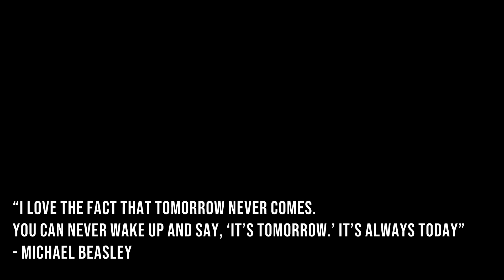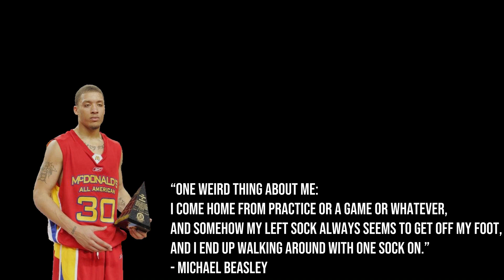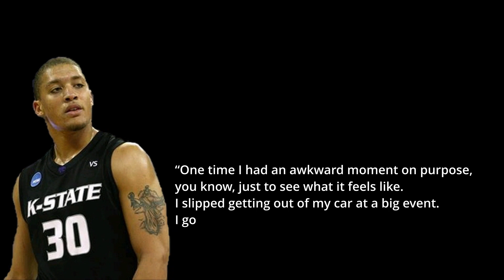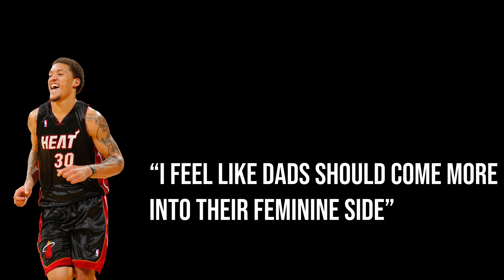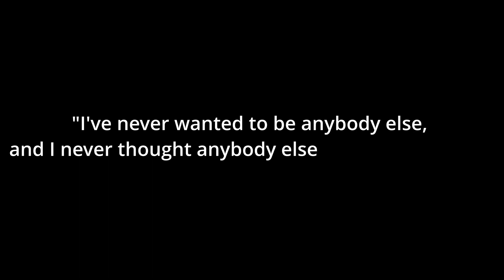Michael Beasley’s Crazy NBA Story: Your Favourite Player's Favourite Player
Michael Beasley... one of the oddest players in the NBA for his unique personality. Not too long ago, he was supposed to be on the same level as Kevin Durant. But as time went along, NBA fans came to the conclusion that Michael Beasley would not only not be on the same level as KD, but he would be widely regarded as an NBA bust! I took a look at Michael Beasley's crazy NBA journey and figured out why he failed so hard at the professional level.

NOTE: Thank you so much for getting me to 100 subscribers! I didn't think this day would come so early in my Youtube journey but I'm glad to see people like the videos!